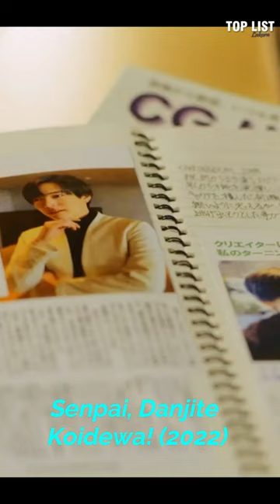Lastest Japanese Drama About Boy Love In 2022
Detail :

1. Minato Shouji Coin Laundry (2022)

2. Takara-kun to Amagi-kun (2022)

3. Kimi no Koto Dake Mite Itai (2022)

4. Eien no Kinou (2022)

5. Senpai, Danjite Koidewa! (2022)

6. Fukou-kun wa Kiss Suru Shikanai! (2022)

7. Kabe Sa Doujin Sakka no Neko Yashiki-kun wa Shouninyokkyuu wo Kojiraseteiru (2022)

8. Old Fashion Cupcake (2022)

9. Kamisama no Ekohiiki (2022)

10. More than Words (2022)